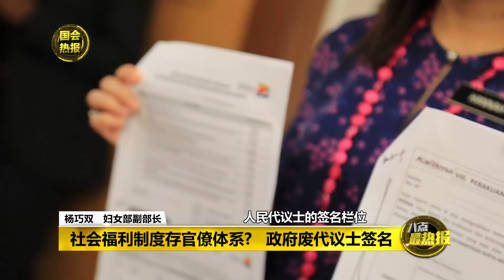八点最热报 25/03/2019 旅游部长国会问答一问三不知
旅游部长莫哈末丁，今天在国会下议院附加提问环节，被巫统江沙区国会议员玛斯杜拉要求说明，我国向联合国申请将本地文化或产品，列为世界文化遗产的标准及资格是什么时，没想到他的回应，竟然是：“我不记得”。